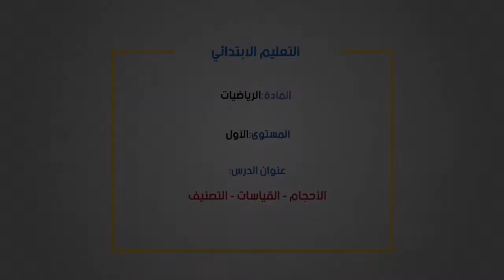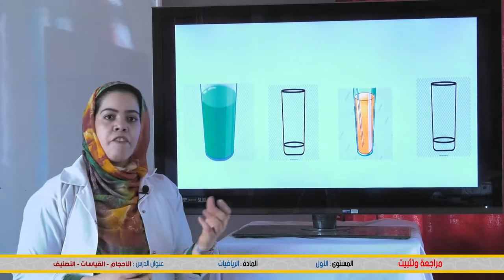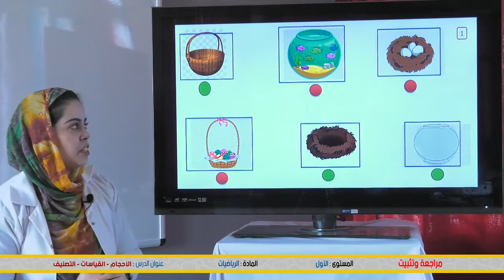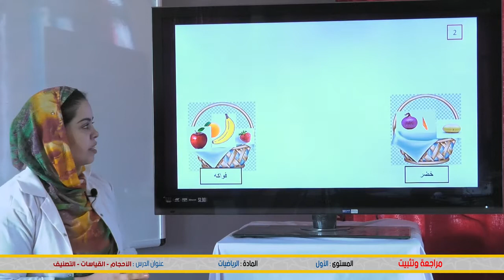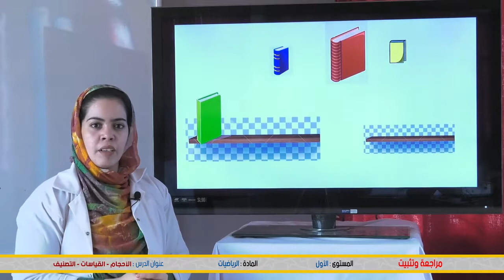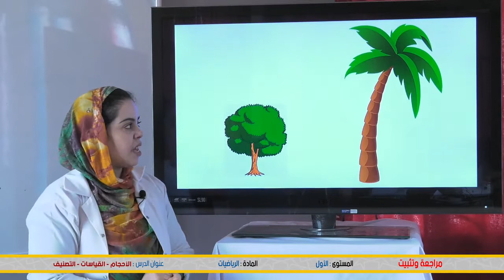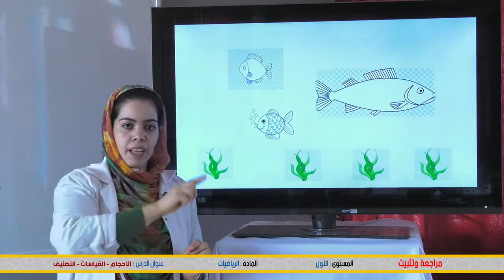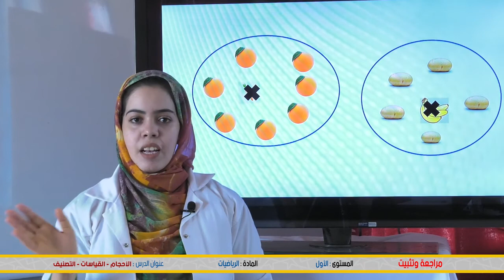السنة الاولى ابتدائي : الاحجام القياسات - التصنيف - الرياضيات - منصة التلميذ Tilmid TICE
شكرا لمشاهدتك فيديو بعنوان:  السنة الاولى ابتدائي : الاحجام القياسات - التصنيف - الرياضيات - منصة التلميذ Tilmid TICE